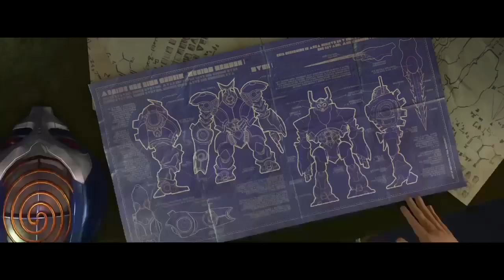Knack 2 Deutsch Folge 7 Yuricks Labor, Tarn Knack - Gameplay German PS4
Knack 2 Walkthrough Gameplay German

Knack 2 Lets Play Deutsch Kommentiert von Key Teyro - Gameplay im Video von der Playstation 4 Pro

Knack 2 ist ein Jump ’n’ Run

Deutsches Lets Play Video von Key Teyro - Spielszenen im Video von der Playstation 4 Pro

Alle Herein Spaziert hier gibt es Täglich Neue Videos

Kommende Lets Plays:
Biomutant, The Last of Us Part 2, Dying Light 2 Und vieles mehr.
mehrspieler - duo - coop - splitscreen - play at home game - full game - vollversion - ende - ending - end - finale - story kampagne - tipps - sammelobjekte --